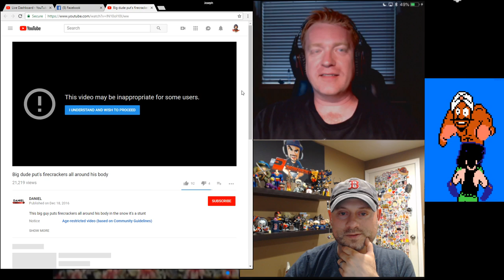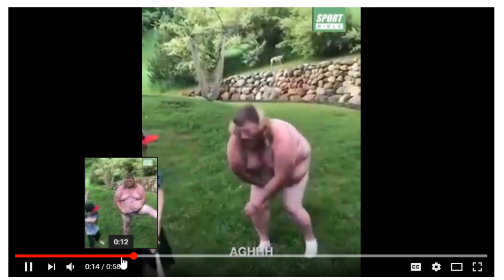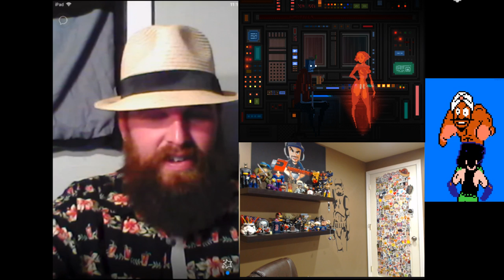Pigpen, Stew and Jerm E7 The Fallout